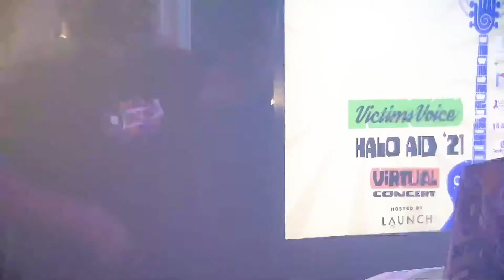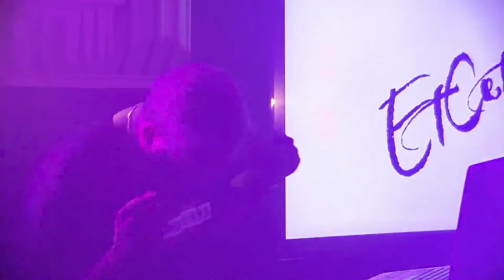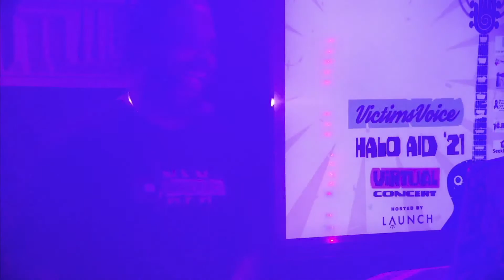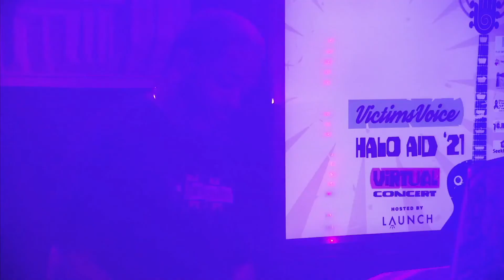ETCETERA Live at HALO AID 21 Virtual Concert Brought to you by Victim Voices Hosted by Launch Global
ETCETERA Live at HALO AID 21 Virtual Concert 21- Brought to you by Victim Voices & Hosted by Launch Global. Recorded and Engineering at First Live. A benefit concert tp provide access to free Victim Voice license and interest-free cash loans to victims of domestic violence.
Special Guest: DJ Brooklyn Rich, JMarv The Martian and 5050 Billionz
September 29, 2021 7pm ET /  4pm PT

Songs:
1. GET UP (from the debut studio album CHARACTER) - Certified
2. KEEP IT 100 ft. TORY LANEZ (Live by JMarv The Martian
3. WAY UP ft. BILLIONZ (Certified)
4. BY YOUR SIDE ft. TRISHA COVINGTON (NEW SINGLE - OUT NOW)